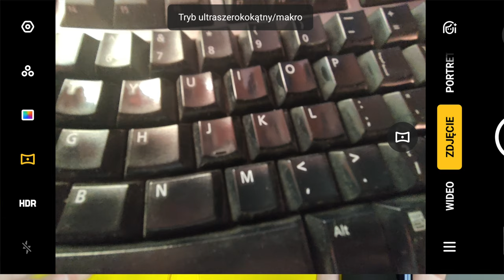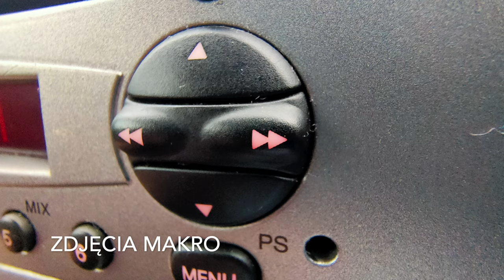Oppo Reno 2 - Test w mGSM.pl - odcinek 6 - aparat szerokokątny